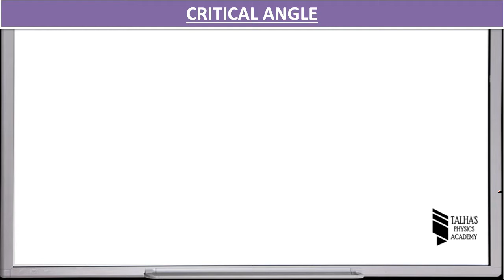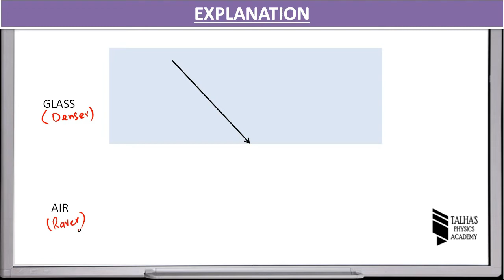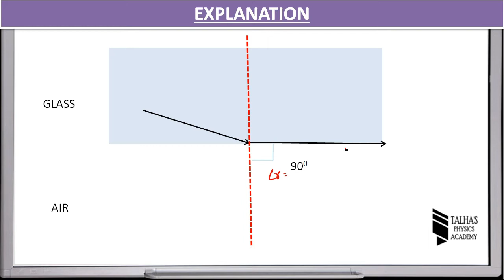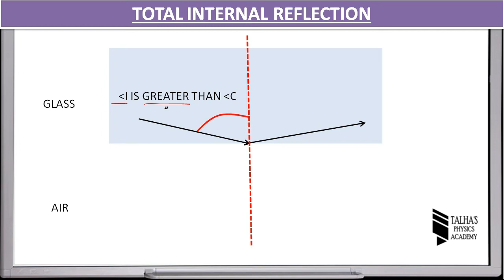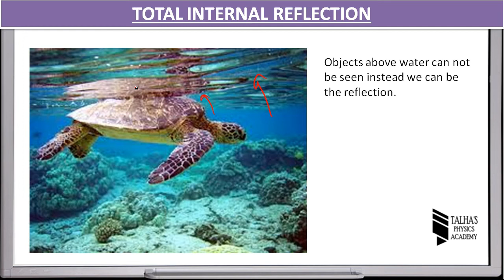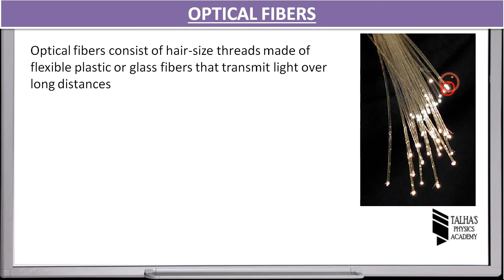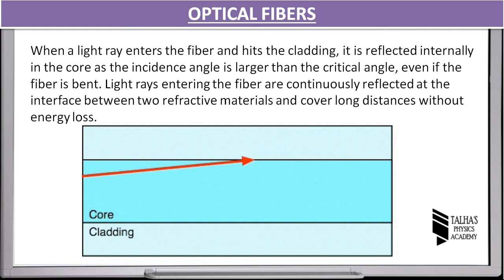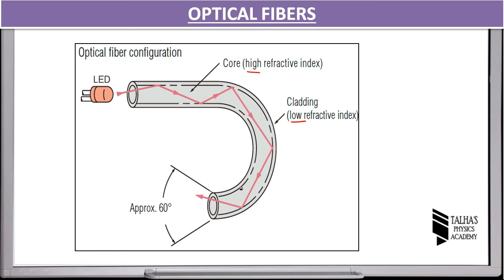Total Internal Reflection & Optical Fibres- Class 10 Physics, Unit 13 Geometrical Optics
This video is a part of Lecture series for Class 10 Sindh Board in which we cover the topics Critical angle, total internal reflection and working of optical fibers